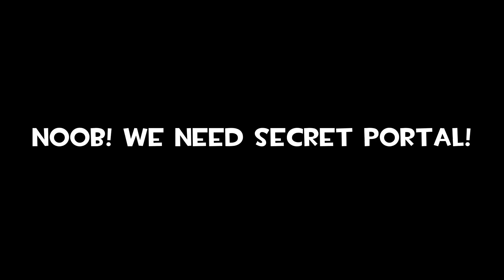Minecraft - NOOB vs PRO vs GOD : FAMILY SECRET PORTAL in Minecraft Animation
Noob vs Pro Battle ! Who win? You decide!

Hi! In this video Noob will build a FAMILY SECRET PORTAL in Minecraft and PRO will build a Family portal in minecraft! Hacker vs God in minecraft. Minecraft animation vs. real life or minecraft in real life? You decide! Watch a video about noob in minecraft and pro in minecraft! Real life vs minecraft? What is cooler? Write in the comments! Minecraft Noob vs. Pro DanOMG vs. hacker in minecraft? My video looks like this, so you should like it! Minecraft realistic animation in Minecraft too! This is the funny minecraft video ! Noob versus pro in minecraft! Minecraft family vs real life and how build family house and family secret and secret block base in minecraft and - it's a minecraft secret and how to find a hacker in space minecraft? Only god in minecraft know how do dimension in minecraft!